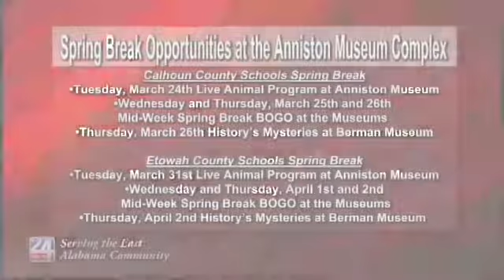Spring Break Opportunities at the Museums: Anniston